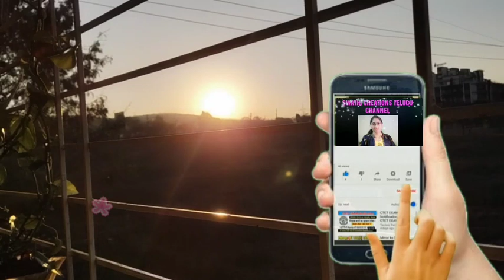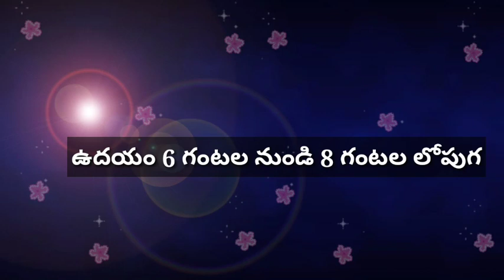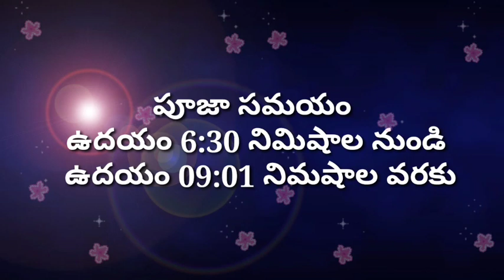2022 రథసప్తమి/ ఫిబ్రవరి 7 సోమవారమా /ఫిబ్రవరి 8 మంగళవారమా/radhasapthami date and time/pooja vidhanam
2022 రథసప్తమి/ ఫిబ్రవరి 7 సోమవారమా /ఫిబ్రవరి 8 మంగళవారమా/radhasapthami date and time/pooja vidhanam

radha sapthami muggulu
అర్ఘ్యం
chikkuudukayala radham
surya jaynathi
radha sapthami eppudu